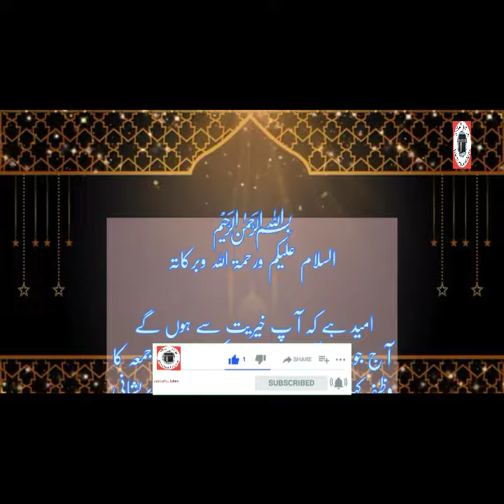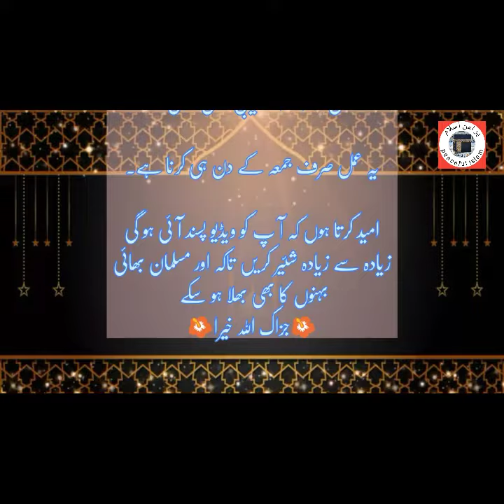jummy ky din ka khas wazifa | ( @peacefulislam0786 )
Ap sb dosto ko mery channel peaceful_islam mai wellcome
Is video mai ap ko jummakydinkakhas or intehai powerfull_wazifa bata rha hu jo ap ksi b hajat k leye kr skty hai

ALLAH hum sb ka hami o Nasir ho (Ameen)